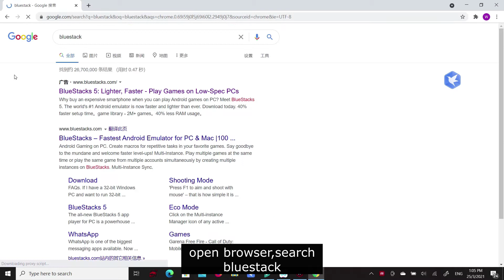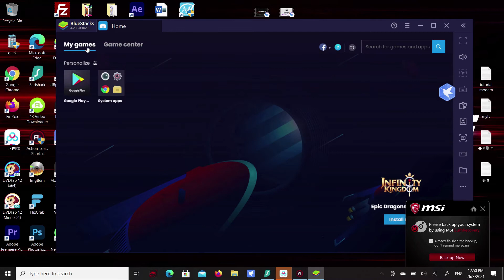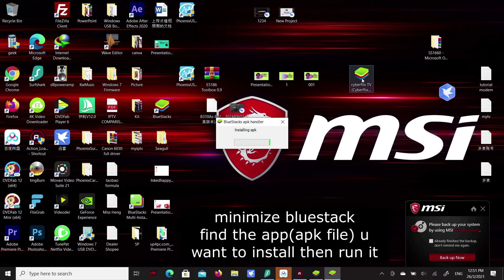How to install android App into Windows PC or Laptop !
Cyberflix TV for Windows PC

Cyberflix TV is currently one of the best app to stream movies and television show online without paying a penny. While Cyberflix TV is official released for Android Operating system, but it can worked in Windows PC also using any Android Emulator.

There are numerous Android emulator available for Windows Operating system, Bluestacks is one of the widely used Android emulator available for Windows.

How to Download Cyberflix TV on Windows PC
The first step to get the Cyberflix TV app is to download the Bluestacks Software. To download Bluestacks visit this link and download the software.

Once the Bluestacks file is downloaded, Open the .exe file
-Complete the installation Process
-Now Open the Bluestack software
-Open any browser and download the Cyberflix TV App